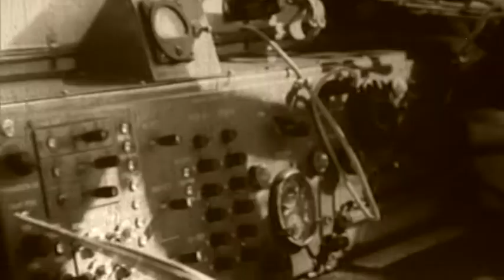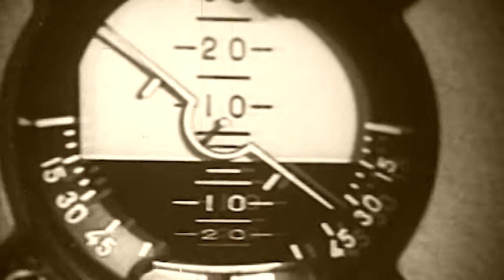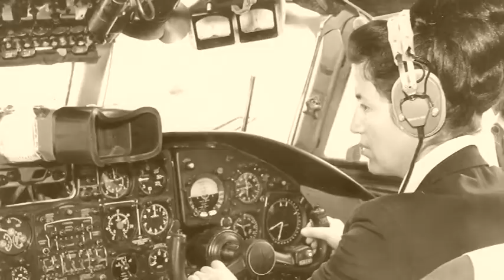Ветераните разказват: полк. о.з. Георги Расолков